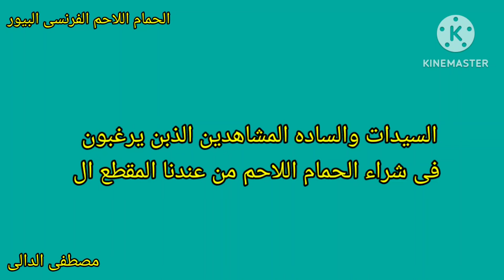حمام لاحم فرنسى بيور استيراد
معظم مربين الحمام يبحثون عن الحمام اللاحم الفرنسى البيور المستورد فى فرنسا وهذا سبب يجعل المستغلين يروجو لحمامهم على انه حمام استيراد حتى يبيعو بأسعار باهظة الثمن والحقيقة انهم لا يملكون ولا يعرفون حتى الحمام اللاحم المستورد